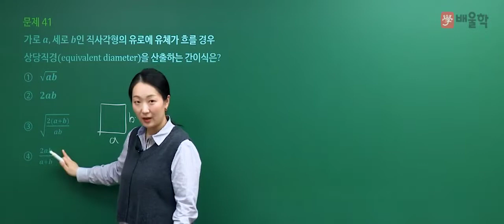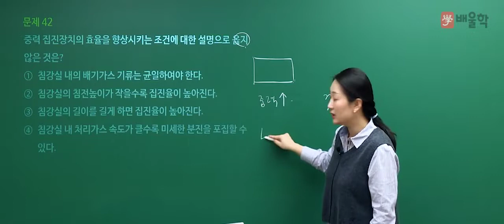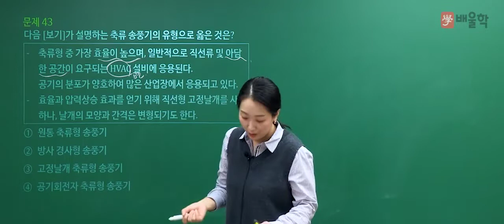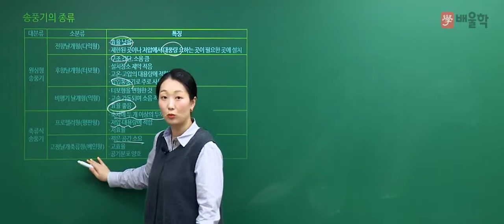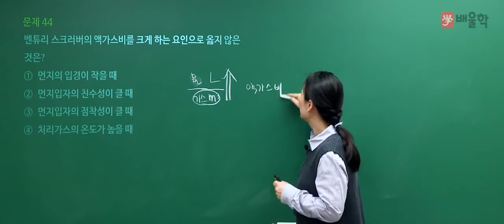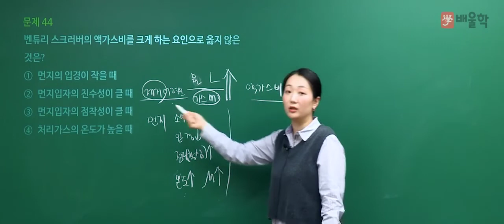[대기환경기사 필기] 2020년 4회 필기 기출 풀이 3과목 대기오염방지기술 - 고경미 교수님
대기환경기사 단기합격의 새로운 기준, 고경미 교수님의
2020년 4회 대기환경기사 필기 3과목. 대기오염방지기술 기출문제 해설 강의!

대기환경기사, 대기환경산업기사, 대기환경기사실기, 대기환경기사필기, 대기기사, 대기환경기사합격률, 대기환경산업기사실기, 대기환경기사난이도, 대기산업기사, 대기환경기사취업, 대기환경기사응시자격, 대기환경기사시험일정, 대기환경기사기출문제, 대기환경산업기사필기, 대기기사실기, 대기환경기사실기문제, 대기환경기사기출, 대기환경기사인강, 대기기사시험, 대기기사시험일정, 대기환경기사필기기출, 대기환경기사과년도, 대기환경기사과목, 대기환경기사가답안, 대기환경기사자격증, 대기기사필기, 대기환경산업기사과년도, 대기환경산업기사난이도, 대기환경기사인강추천, 대기환경기사강의, 대기환경기사해설, 대기환경기사기출문제해설, 대기환경산업기사시험, 대기환경기사실기기출문제, 대기환경기사실기기출, 대기환경기사산업기사, 대기환경기사교재, 대기환경기사필기시험, 대기환경기사법규, 대기환경기사필기인강, 대기기사인강, 대기환경기사무료강의, 대기환경기사인터넷강의, 대기환경산업기사인강, 대기환경기사교재추천, 대기환경산업기사강의, 대기환경기사추천, 대기환경기사실기인강, 대기환경기사공부, 대기환경기사실기합격률, 대기환경기사동영상, 대기환경기사준비, 대기환경기사연소공학, 대기환경기사무료인강, 대기환경산업기사책, 대기환경산업기사시험일정, 대기환경산업기사교재, 대기환경산업기사과목